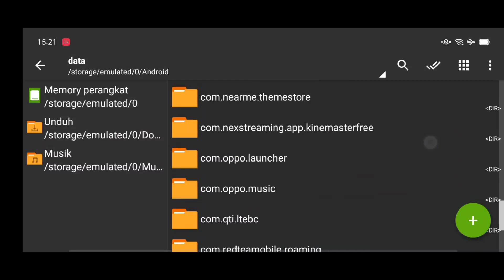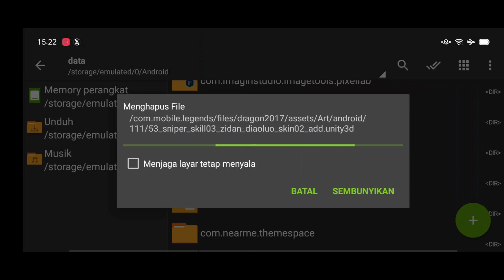Data ML Lite Full Event 300Mb Patch Valentina | Ml Lite Full Skin | Cara Atasi Lag & Patah Patah ML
Selamat Datang Di Channel Iky Cadiak Yang Penuh Dengan Makna Bagi User HP Kentang Dan Mempermudahkan Kalian Semua Dalam Segala Hal Mengenai Game Mobile Legends.

@Muhammad Rizky
Jika Kalian Semua Ada Masalah Bisa DM Saya Baik Di Facebook Maupun Di Instagram.

- Untuk Link Bahan Di Komentar Pertama ( Pin ) -

Bagi Kalian Yang Reuploader File Silahkan Chat Saya Melalui Instagram Dengan Meminta Izin Secara Sopan Dan Santun Ya , Pastikan Kalian Memberikan Sumber Dan Link Youtube Ini Di Deskripsi Vidio Kalian . Jika Tidak Mengikuti Peraturan Saya Akan Melakukan Tindakan Menghapus Vidio Kalian Melalui Takedown Youtube Yang Sangat Berbahaya Resikonya :)

For You :
For those of you who are file reuploaders, please chat with me via Instagram by asking for permission politely and politely, yes, make sure you provide the source and this Youtube link in the description of your video. If you don't follow the rules, I will take action to delete your videos via Youtube Takedown which is very dangerous :)